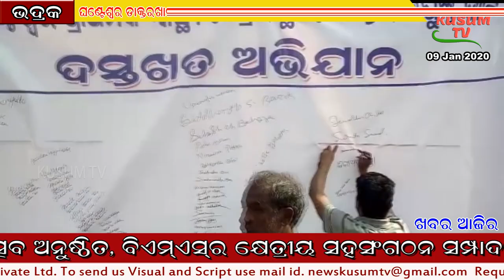KHABAR AJIRA-09 01 2020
this is a news and entertainment channel. we try to create a new thought always. We need your valuable suggestions, information, and your co-operation.